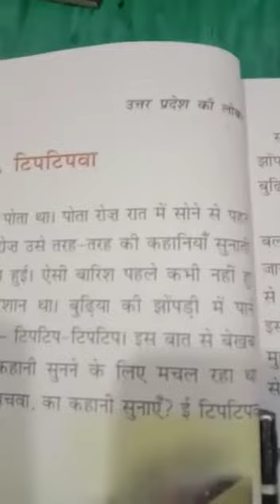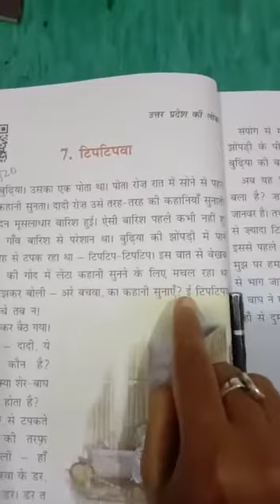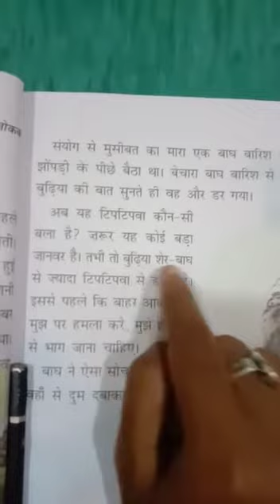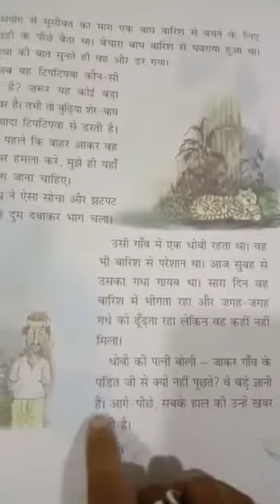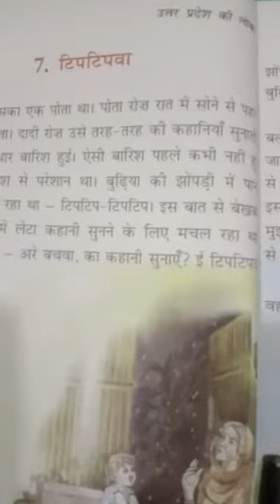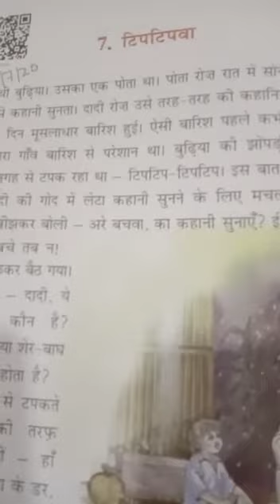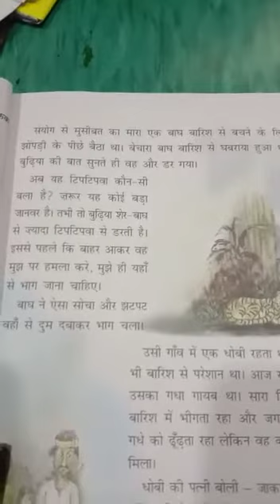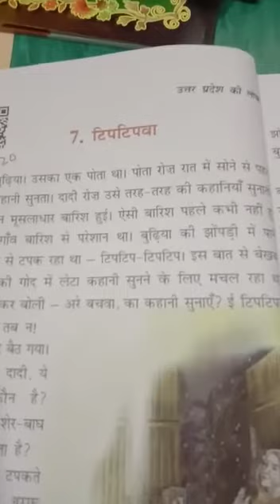Class:-*STD-3, Sub-Hindi, Day-20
Tiptipba(Story)